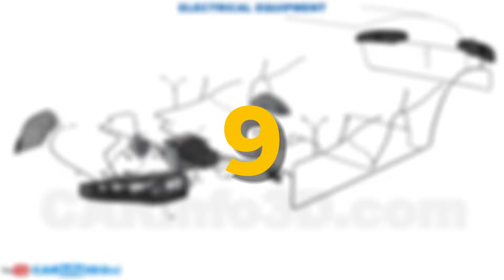INILAH 9 KEUNTUNGAN MEMAKAI HURRICANE XCS!!!